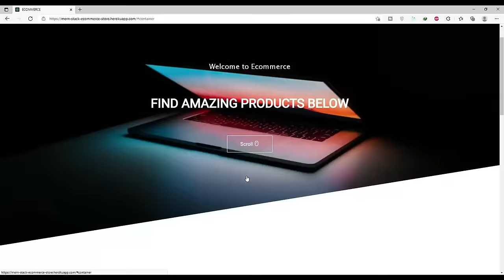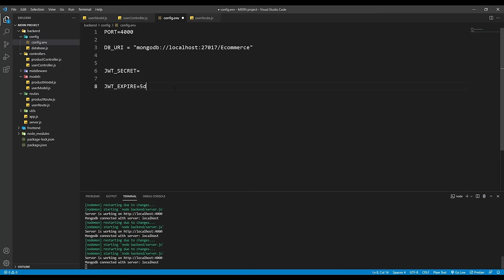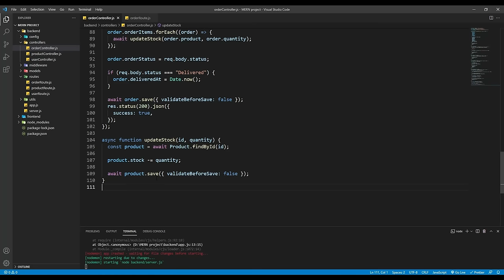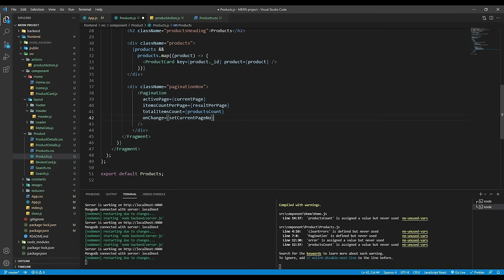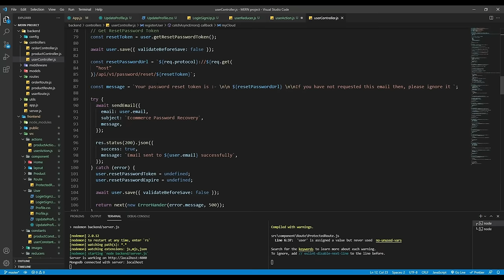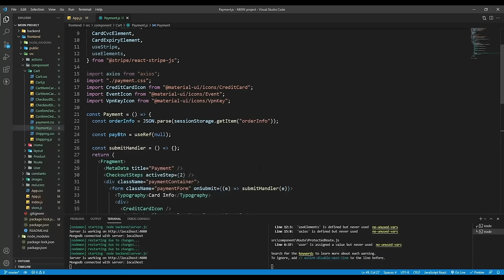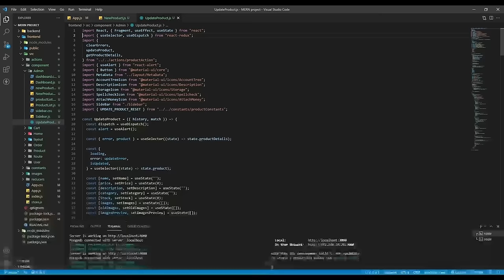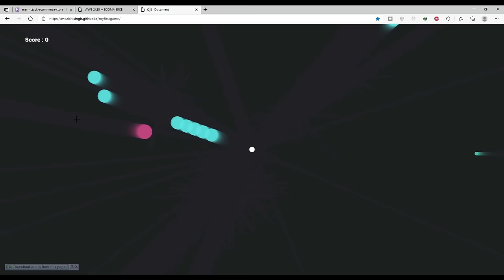MERN STACK ECOMMERCE WEBSITE REACT, REDUX, EXPRESS, NODE, MONGODB IN HINDI COMPLETE PROJECT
This video is mern stack ecommerce website react, redux, express, node, mongodb in Hindi complete project.

In this video, I have how to create an ecommerce website using mern stack that is scalable and future proof. I have used React for frontend & redux for state management, Node JS & Express for backend with MongoDB as database.

Video must checkout before watching this course

Timestamp, chapters and topic covered in video :
00:00:00 Intro
00:01:24 Demo
00:22:49 Starting with backend
00:37:46 Making Product API
01:02:34 Backend Error Handling
01:24:21 Adding Search, Filter & Pagination to backend
01:52:18 Backend User & Password Authentication
03:25:16 Backend User Routes
04:08:27 Making Order API
04:42:57 Starting Frontend
05:17:58 Redux Implementation
06:37:06 Adding All Filters in frontend
07:25:49 Login & Registration Component
08:05:32 Loading & Updating User
09:11:45 Change, Forgot & Reset Password
09:48:20 Creating Cart Component
10:35:37 Receiving Payment & Creating Order
11:38:01 User's Order & Review
12:33:14 Creating Admin Routes
15:17:31 Finalizing Before Deployment
15:27:02 Deploying on Heroku

In 2023, it the most practical web development course you will find on YouTube.  We will understand each concept theoretically as well as practically. After understanding concept, we will create projects and do fun challenges.

Product Used
Alternate Camera
Keyboard Wireless
Touch Panel